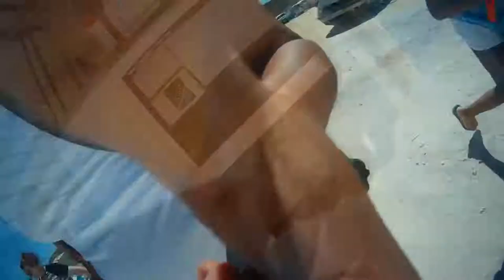VLOG 2 UK PORTUGAL,LISBON LIFE 2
great day on the beach, in the costa da caparica ,lisbon , a bit windy but was fantastic day .